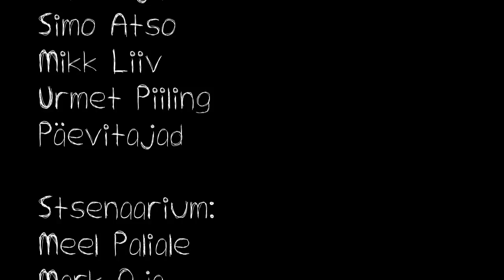In The Middle Of Nõmme - Macho Man EP4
In The Middle Of Nõmme 4. osa (Macho Man)
See on siis eelviimane osa .
Järgmine osa teisipäeval . :)